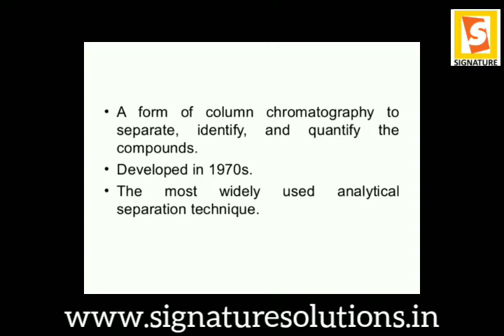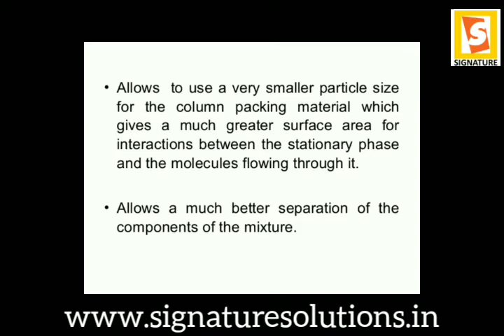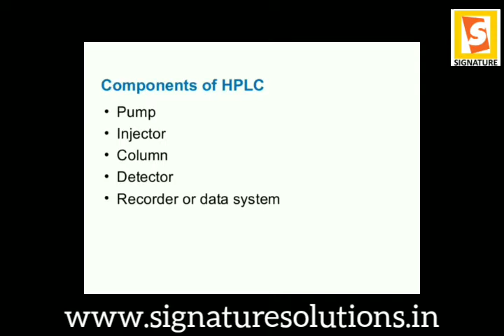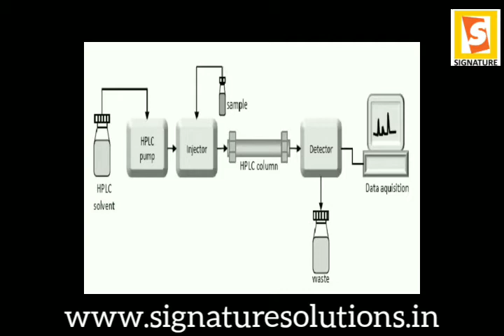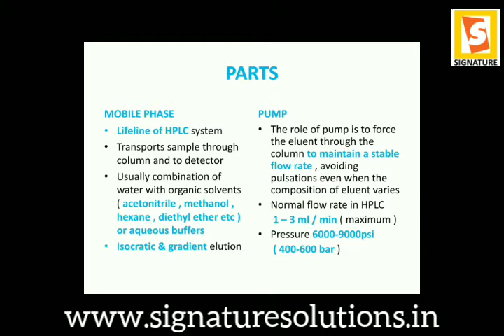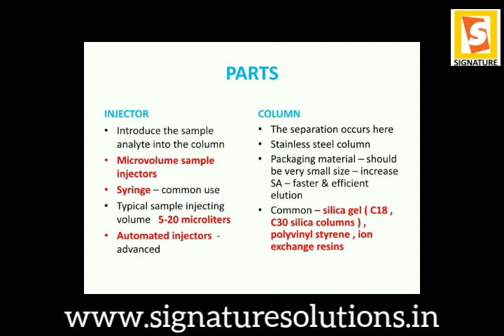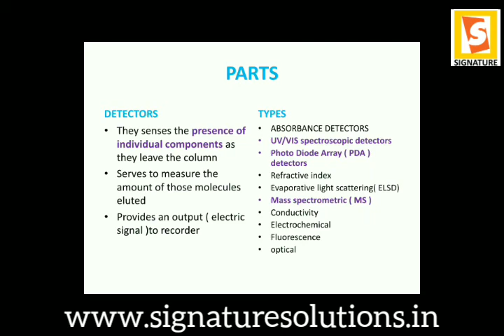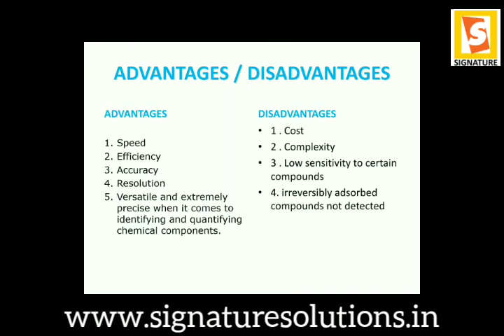HPLC- High pressure liquid chromatography or High performance liquid chromatography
Kerala PSC
Food safety officer
Nutritional biochemistry
Signature solutions
Sajesh Thippilikkad